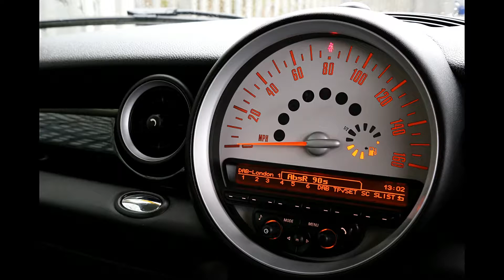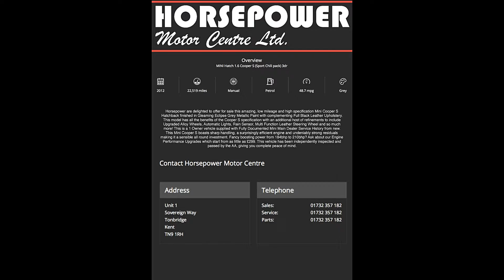MINI Hatch 1 6 Cooper S Sport Chili pack 3dr